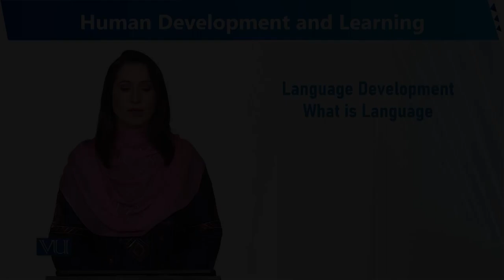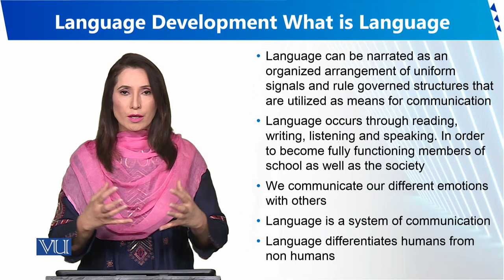Language Development What is Language | Human Development and Learning | EDU302_Topic089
Topic089 - Language Development What is Language
By Dr. Sumaira Rashid